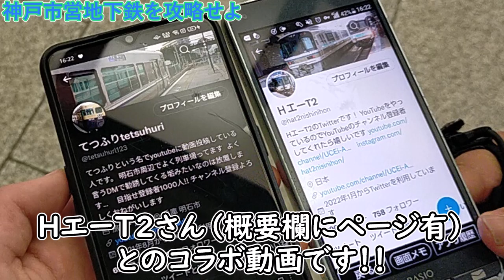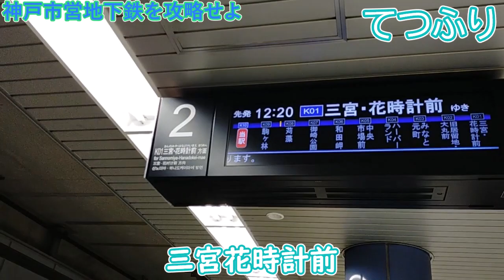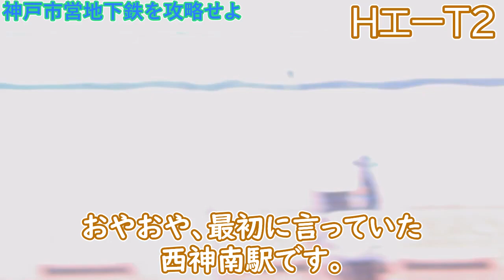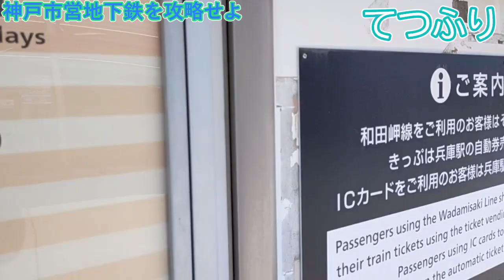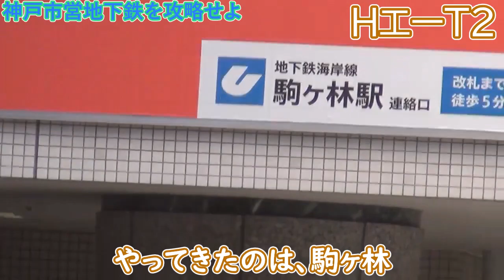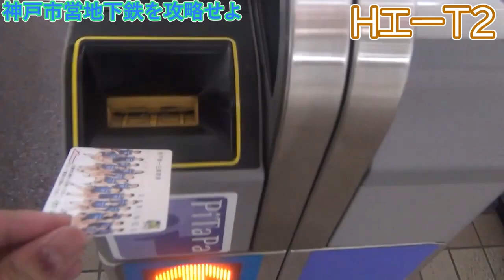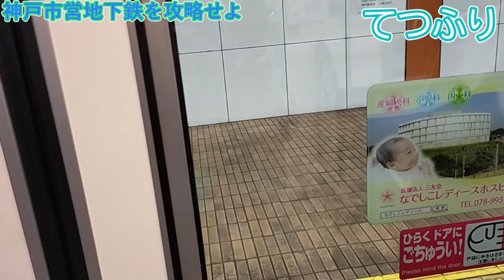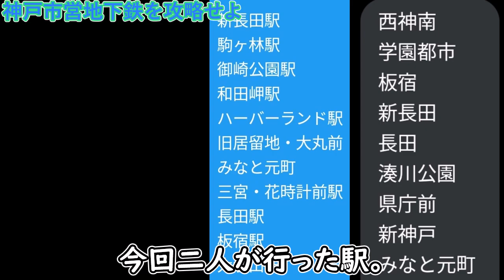【コラボ対決】神戸市営地下鉄を攻略せよ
てつふりチャンネルは本日(8/16)をもって1周年を迎えます!!

　ここまで支えてくれた皆さんありがとうございます。これからもより良い動画を目指していきますので、よろしくおねがいします!!

コラボ相手〈HエーT2さん〉

裏方や集計で活躍してくれた方〈特快速さん〉

🔳各リンク集📎
●ホームページ（ブログ的な）

🔳自己紹介